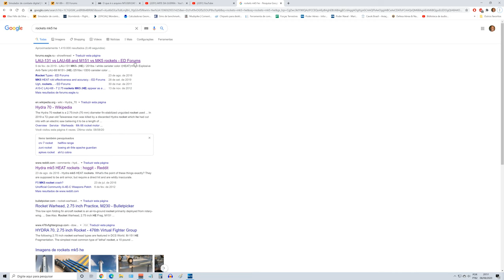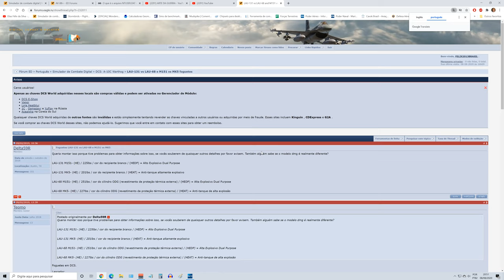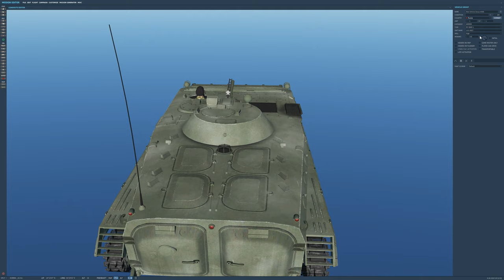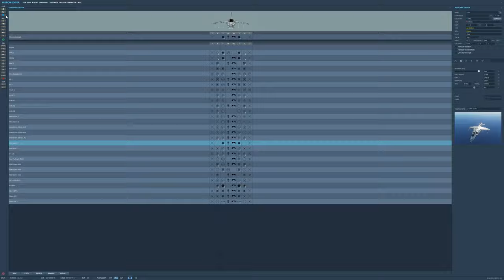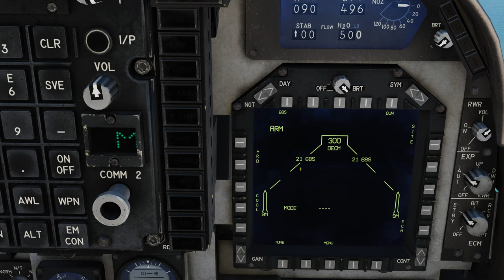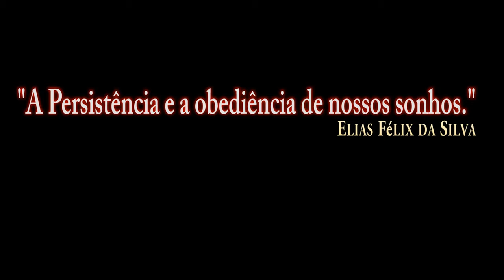DCS:AV-8B_Armas_ROCKETS MK5 (HE)/PT-BR_VÍDEO 1323